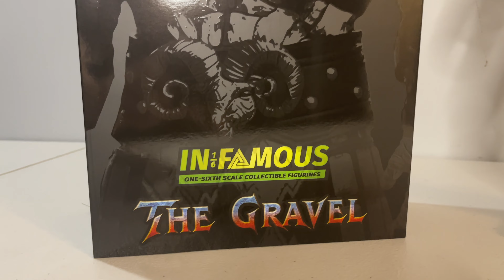IN-FAMOUS TOYS: THE GRAVEL/ KORG (THOR: LOVE & THUNDER): NEW FIGURE SHOWCASE EP.98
Hey Everyone and welcome back for a special look at a figure that's been delayed for some time but finely made it's way to us.  And it's none other than Korg based on his appearance in Thor: love and thunder.  so let's see if it was worth the wait.